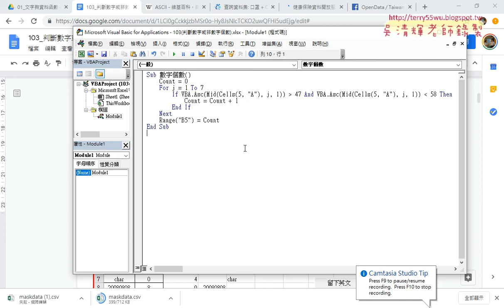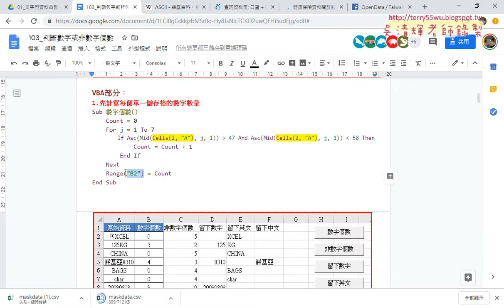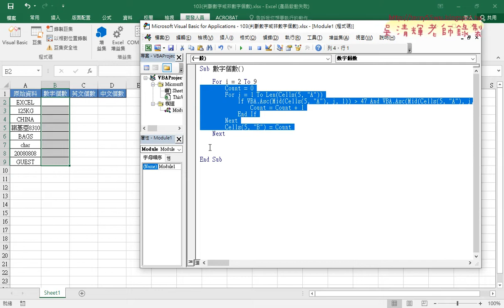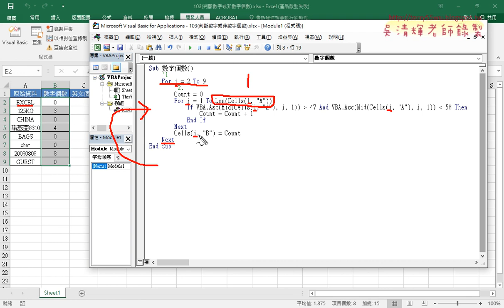03 用LEN判斷字數與加上外迴圈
基礎程式設計Excel and VBA(二)第2次(103判斷數字英文中文個數)

01_範例103判斷數字英文中文個數
02_用VBA的ASC函數判斷是否為數字
03_用LEN判斷字數與加上外迴圈
04_英文與中文個數判斷與清除

課程理念：
1.以循序漸進的方式, 透過詳細的說明和實用的50個Excel VBA範例,
2.進而解說EXCEL與資料庫的結合，甚至將EXCEL當成資料庫來使用，

上課用書：
Excel VBA一點都不難：一鍵搞定所有報表
作者： Excel Home
出版社：博碩
出版日期：2013/06/26
定價：380元

吳老師  109/3/12